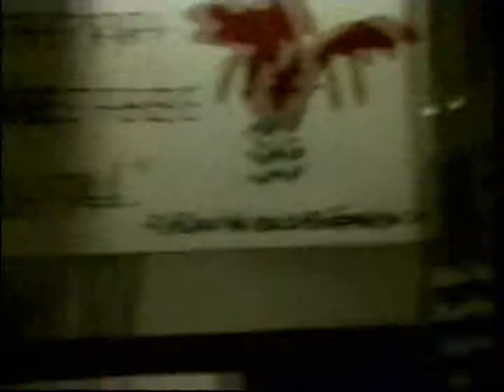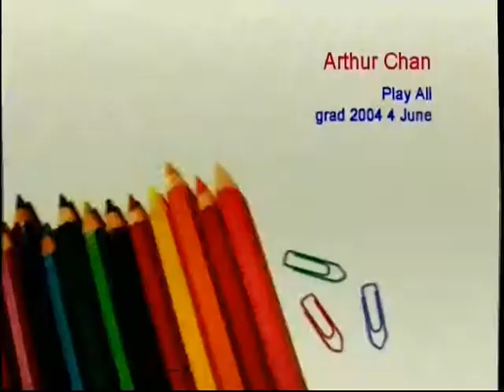Amir,S Cook. 2004